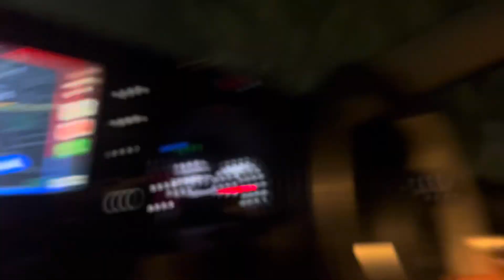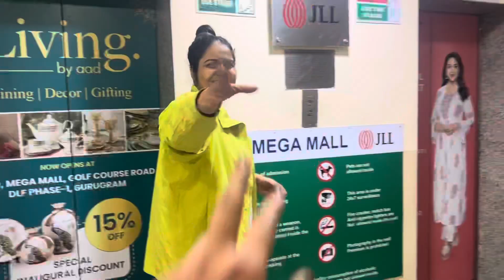Salaar Movie Review🤯2023 Hit Prabhas Starrer 🤘🏻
Hi

This vlog is movie review
Family time
Family vlog
Movie review
Movie time
Prabhas
South Indian film

Thanks